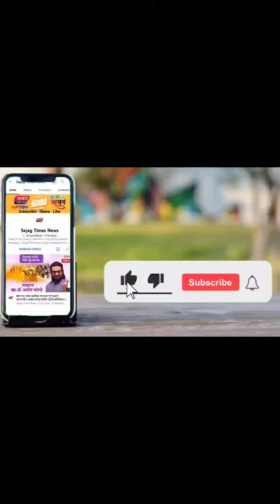Bail Pola Video I पुणे जिल्ह्यातील सर्वात मोठा बैलपोळा महाळुंगे पडवळ I BailPola Status I Shorts